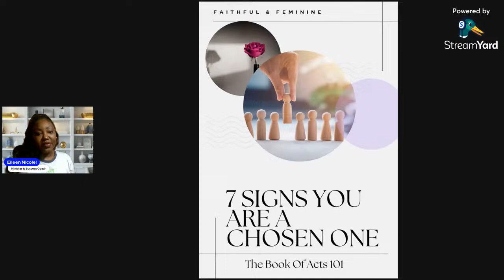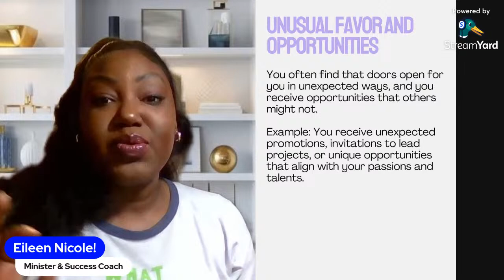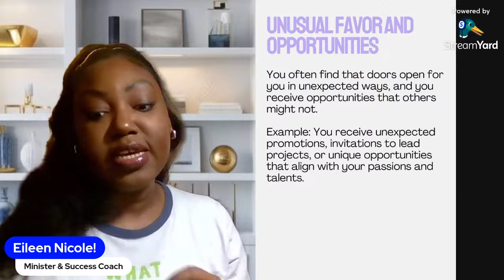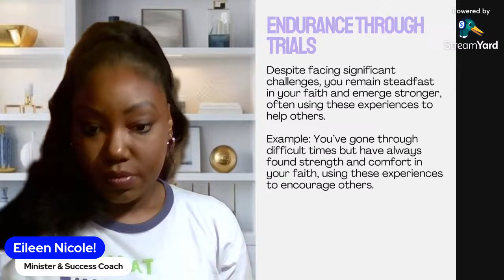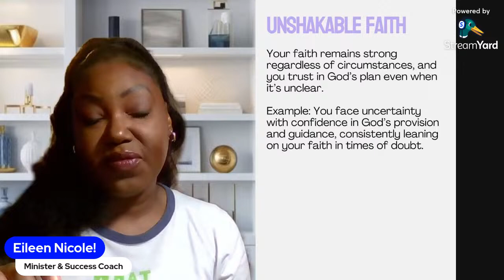7 SIGNS You Are A CHOSEN ONE (#3 Is My FAVORITE)